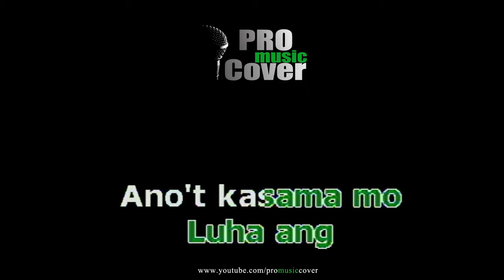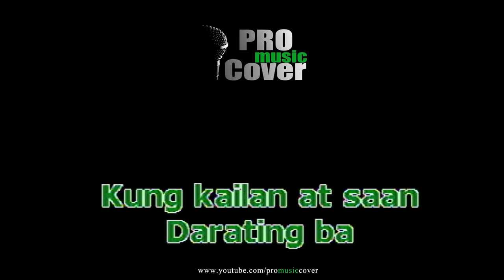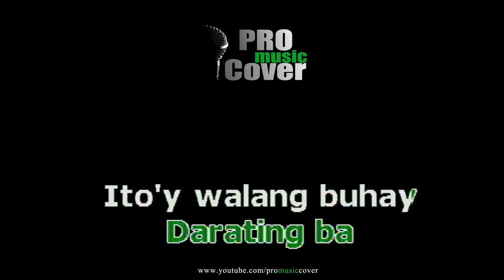Saan Darating Ang Umaga -ANGELINE QUINTO (KARAOKE)